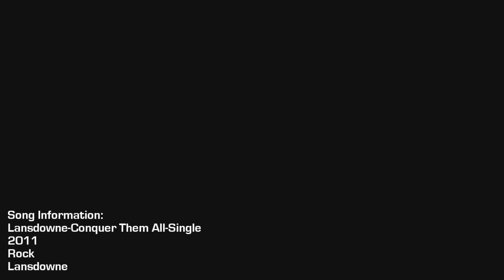"VICTORY" - A Competitive Montage - Tanner Slays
All of these clips are from Gamebattles Matches from the Gamebattles.com website. Well it's finally here everyone! Took me a while to make but it's finished! I can remember all the fun times I've had with friends. I hope to keep having a lot of fun with Competitive. I've met some great players and have made a bunch of friends. Thanks again for watching and have a nice day!
-TS